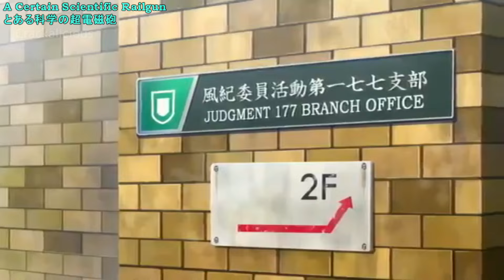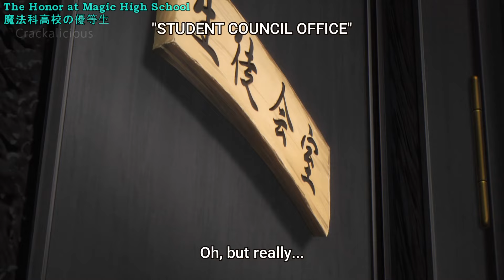Please, Discipline Me!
Anime used in this video - Name's upper Left corner.

-) A Certain Scientific Railgun S
-) My Bride is A Mermaid!
-) Seitokai Yakuindomo Movie 2
-) Rosario + Vampire Capu2
-) OreShura
-) Medaka Box
-) Kaguya-sama: Love is War Season 2
-) Hitori Bocchi's ○○ Lifestyle
-) Himegoto
-) Citrus
-) Chio's School Road
-) Aho Girl
-) Bang Dream! S2
-) A Certain Scientific Railgun
-) Seitokai Yakuindomo
-) Vlad Love
-) To Love-Ru
-) Rewrite
-) Don't Toy with Me, Miss Nagatoro
-) Monochrome Factor
-) Little Busters
-) The Honor At Magic High School

Crackalicious Anime 2021 summer recommendations.
Shinigami Bocchan to Kuro Maid / The Duke of Death and His Maid
The Idaten Deities Know Only Peace / Heion Sedai no Idaten-tachi
Sonny Boy

Anime genres - Comedy, Romance, Action, Seinen, and Shounen.